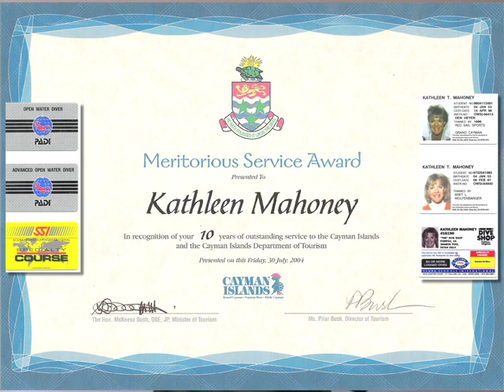Kathleen M., United States (44249)